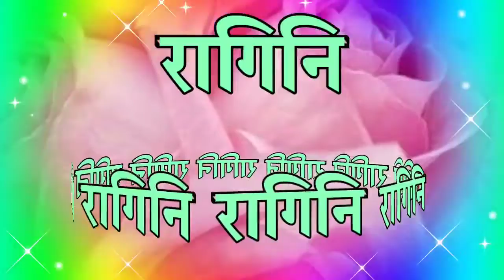रगिनी नाम शायरी 🌹raghini latter Shayari video🌹 raghini name status